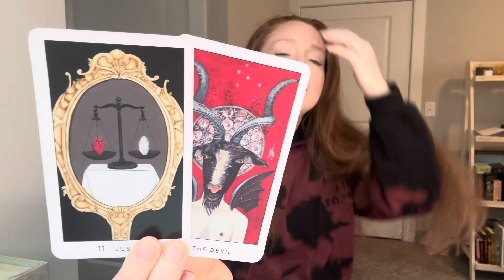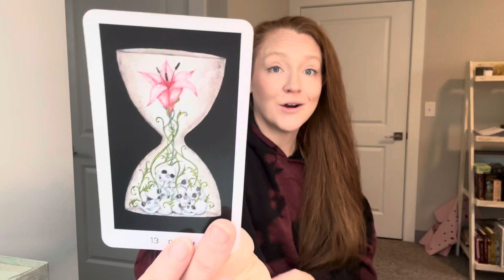Ditching an Immature Love for a Better Aligned Partnership